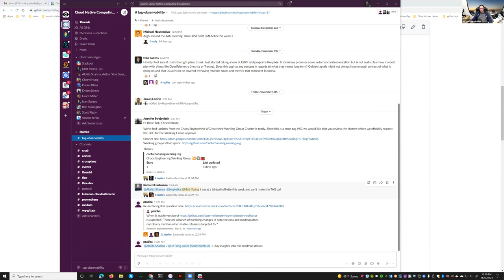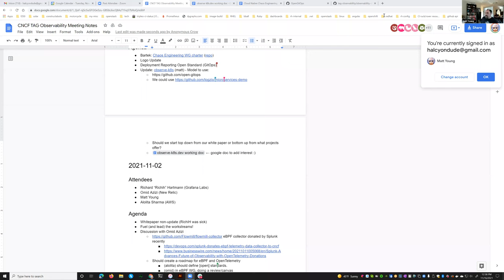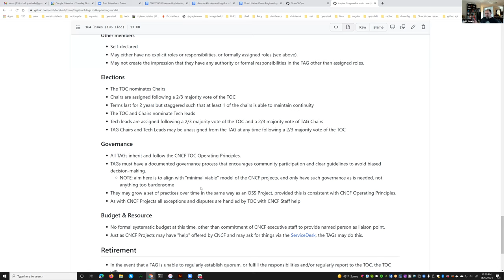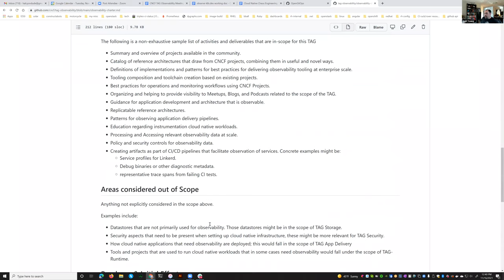2021-11-16 CNCF TAG Observability Meeting